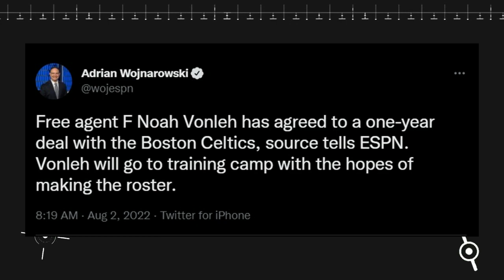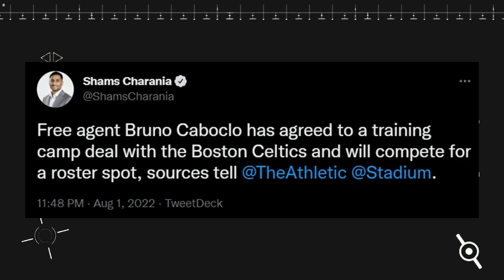BAGONG RESBAK BIGMEN ng Boston Celtics! Noah Vonleh & Bruno Caboclo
Free agent F Noah Vonleh has agreed to a one-year deal with the Boston Celtics, source tells ESPN. Vonleh will go to training camp with the hopes of making the roster.

Free agent Bruno Caboclo has agreed to a training camp deal with the Boston Celtics and will compete for a roster spot.